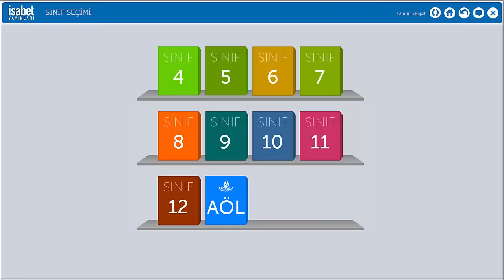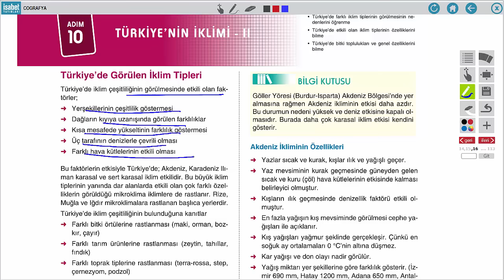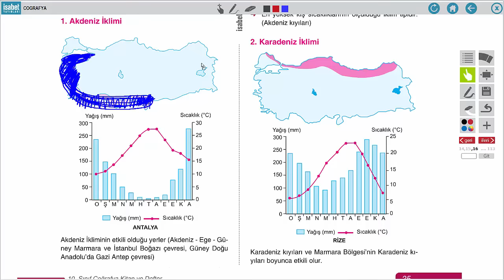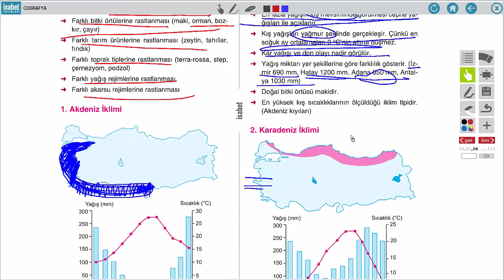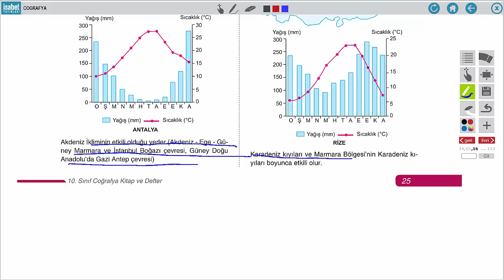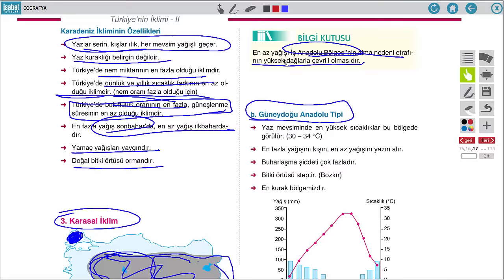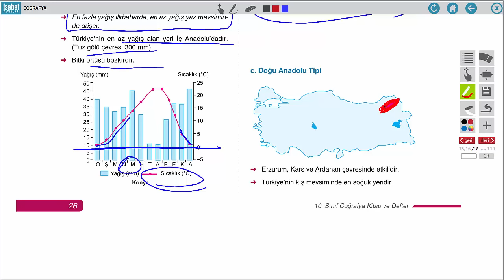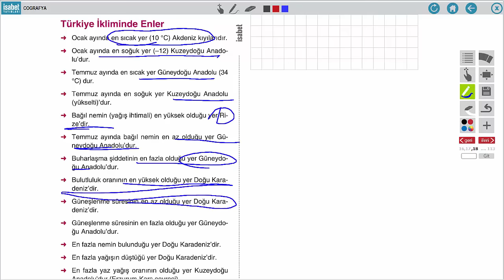Coğrafya – Türkiye'nin İklimi 2